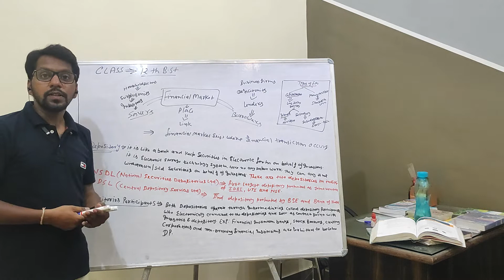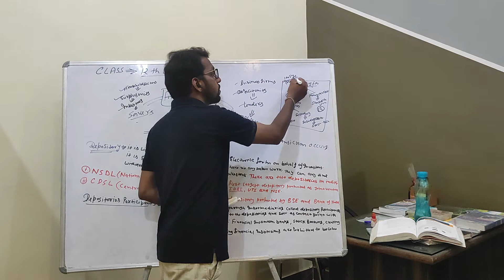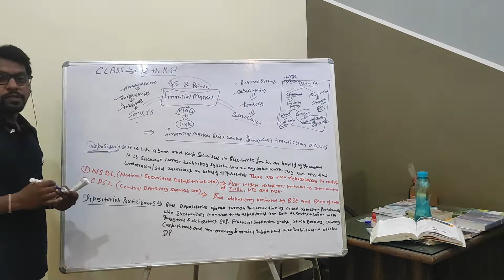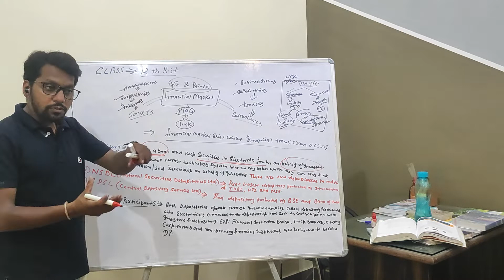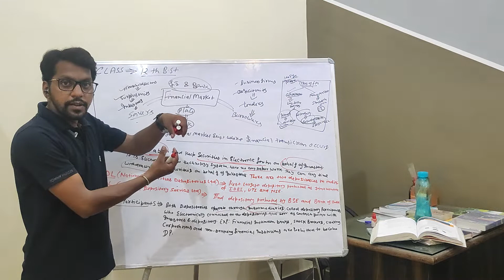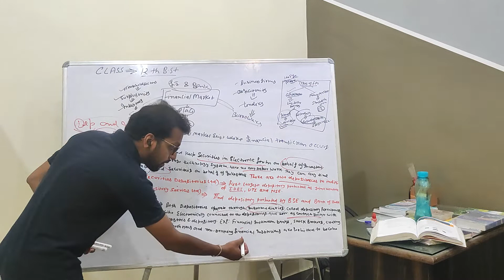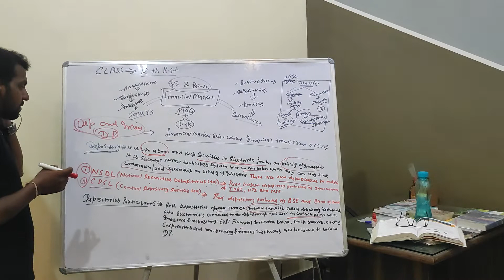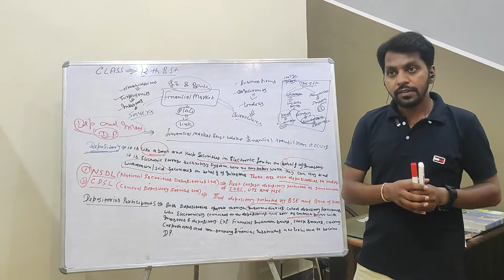Term 2nd !! Financial Market, Depositoey and Depository Participants. (Its AB Here😊)